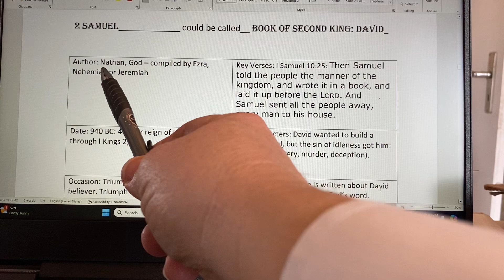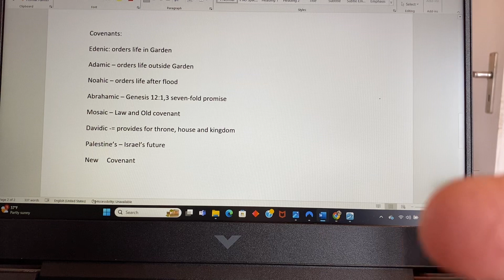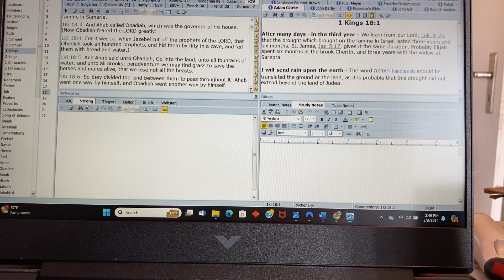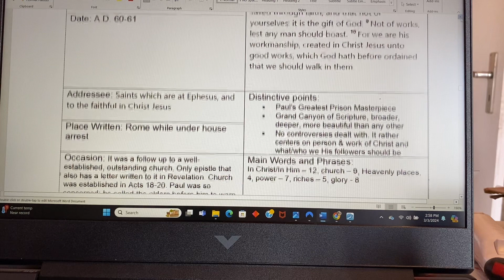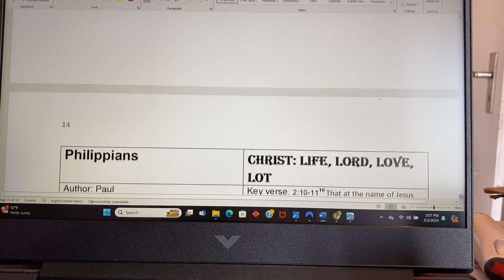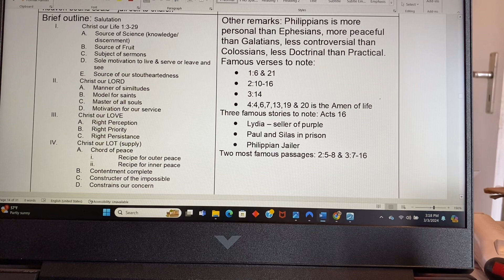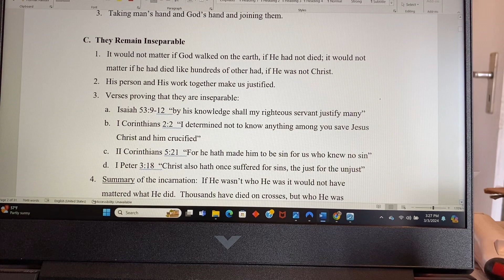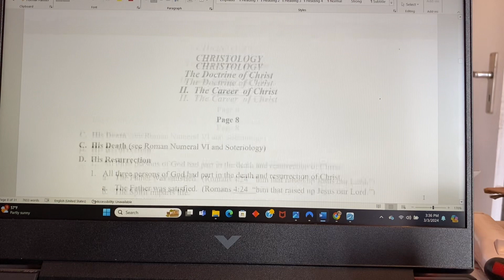Tuesday training #’s 10&11 - 2 Samuel, 1st Kings, Ephesians, Philippians and the Doctrine of Christ